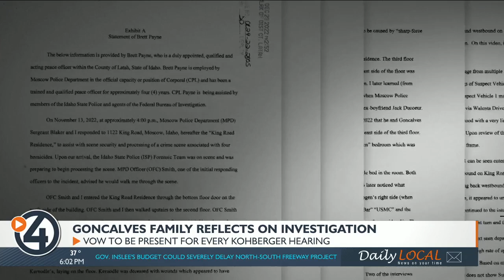Father of U of I murder victim addresses Bryan Kohberger’s parents in interview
Steve Goncalves addressed the parents of Moscow murders suspect, Bryan Kohberger, after his first court appearance in Idaho Wednesday.